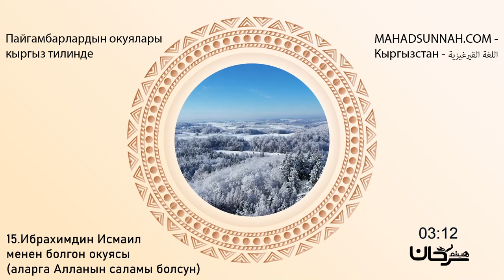Пайгамбарлардын окуялары кыргыз тилинде 15.Ибрахимдин Исмаил менен болгон окуясы (аларга Алланын